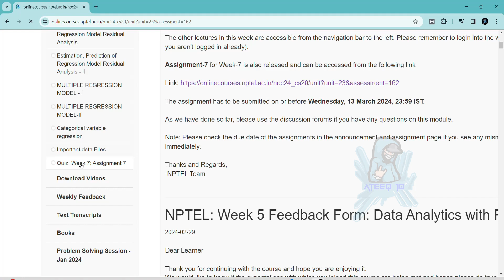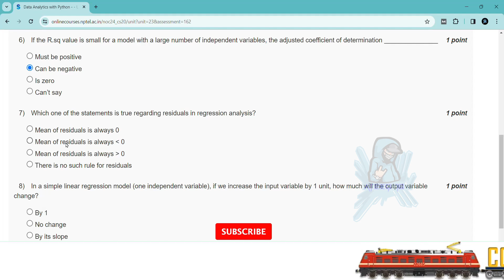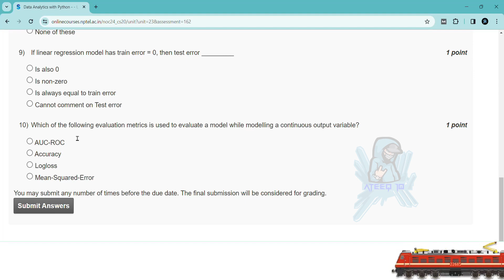NPTEL Data Analytics with Python Week 7 Assignment Answers | Jan-Apr 2024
Data Analysis with Python Week 7 Assignment Solutions

In this video, we're going to unlock the answers to the Data Analytics with Python questions from the NPTEL 2024 Jan-Apr assignment.

If you're looking to unlock the answers to the Data Analytics with Python questions from the NPTEL 2024 Jan-Apr assignment, then watch this video! By the end of this video, you'll know all the answers to the questions you were struggling with.

7 weeks course nptel assignemnt answers
8 weeks course nptel assignemnt answers
4 weeks course nptel assignemnt answers
week 7 assignment answers of Data Analytics with Python
assignment answers of Data Analytics with Python
Data Analytics with Python answers 2024
2024 nptel assignemnt answers
2024 nptel assignment answers week 7

week 7 solutions of Data Analytics with Python